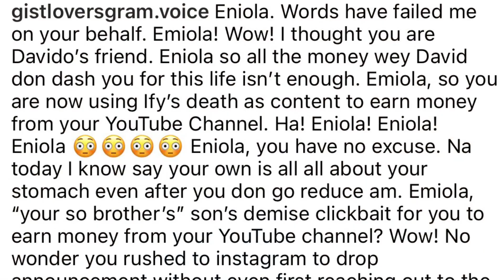Davido’s son death: Eniola Badmus called out for click bait | Content Creators create with facts